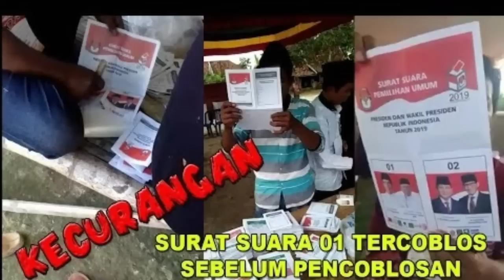S4DIS!! PER4NGKAP DAN RANJ4U MK UNTUK BPN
Tim kuasa hukum Prabowo Subianto dan Sandiaga Uno merasa telah masuk dalam perangkap yang disiapkan Mahkamah Konstitusi (MK) dalam persidangan Perselisihan Hasik Pemilihan Umum (PHPU).

Perangkap itu tidak memungkinkan pihaknya dapat membuktikan semua gugatan yang mereka ajukan, yang intinya bahwa telah terjadi kecurangan yang terstruktur, sistematis dan massif.

Demikian disampaikan salah seorang kuasa hukum Prabowo-Sandi, Teuku Nasrullah, usai pembacaan keputusan MK tadi malam (Kamis, 27/6).

“Mahkamah itu sudah membuat pagar-pagar atau ranjau-ranjau yang akan menjaring seluruh dalil kami,” ujarnya.

Ranjau pertama MK, sambung Nasrullah, adalah pernyataan bahwa Mahkamah tidak memiliki kewenangan memeriksa perkara yang diajukan pemohon. Majelis hakim mengatakan, tuduhan kecurangan TSM adalah wilayah Bawaslu.

“Kalau ranjau itu tidak kena, maka digunakan jaring berikutnya bahwa tidak ada korelasi dengan hasil perolehan suara. Atau nanti dipakai lagi ranjaunya, bahwa dalil yang disampaikan tidak bisa dibuktikan,” ujar Nasrullah.

Dia mengatakan, bahwa berbagai video yang mereka tampilkan dalam persidangan adalah murni video mengenai kecurangan yang ada dan beredar di masyarakat selama ini.

“Memang di video itu tidak terlihat dimana tempatnya, siapa pelakunya, kapan (kejadiannya). Itu sebenarnya  akan kami buktikan dengan saksi-saksi yang kami sudah siapkan. Ratusan saksi. Masalahnya hanya dibatasi 15. Bagaimana kami bisa buktikan,” jelas Nasrullah lagi.

“Jadi kami masuk dalam perangkap hukum acara yang tidak memungkinkan pemohon,” demikian Nasrullah